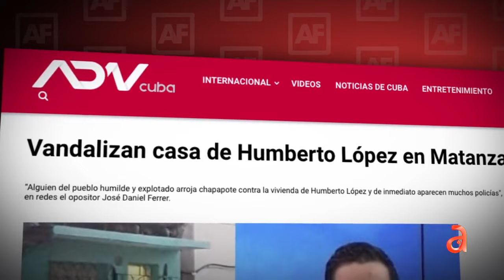Juan Manuel Cao le responde al vocero de la dictadura cubana Humberto López